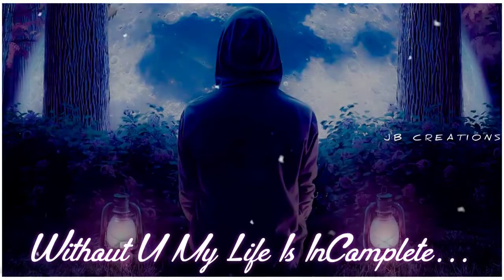David Kanave Kanave Song Sad Heart Broken Painful Love Tamil Bgm Vikram Anirudh Jiva Whatsapp Status